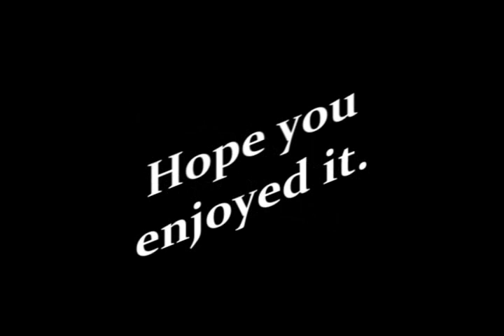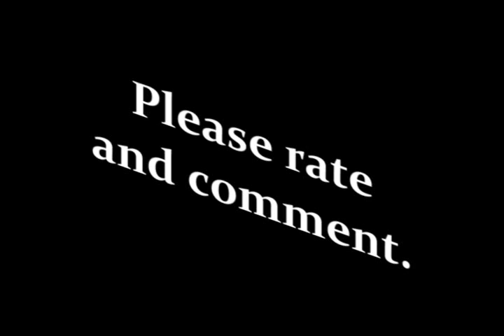~Collab with XxTheIrishPiratexX~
So TheIrishPirate and I decided to do a collab together. My part is done, his isn't yet but it will be soon enough. Anyway, I really enjoyed making this video and I did the second half of it. It took me about 4 hours to do and I really like how it came out. And I'd love to hear what you have to say about it so please rate and comment. Thank you! And of course, enjoy!

Song-The Catalyst
Artist-Linkin Park
Ending Song-Closer to the Edge
Artist-30 Seconds to Mars
Anime/Games Used- Pokemon, Sonic and Kingdom Hearts
Hours Taken to Make-About four